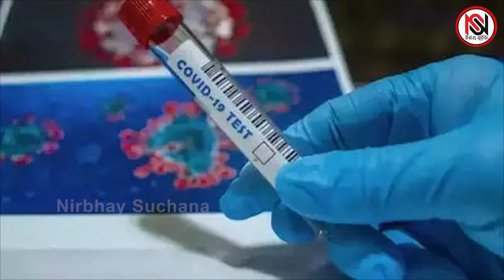ମୋଦୀ ନେବେ ବଡ ନିଷ୍ପତ୍ତି